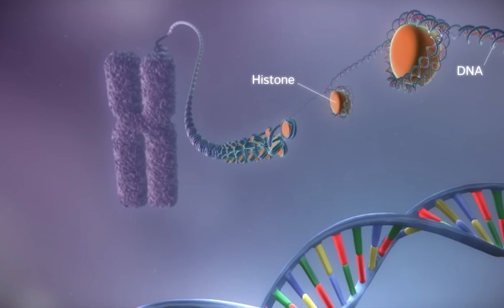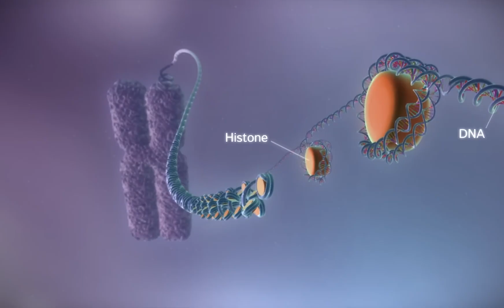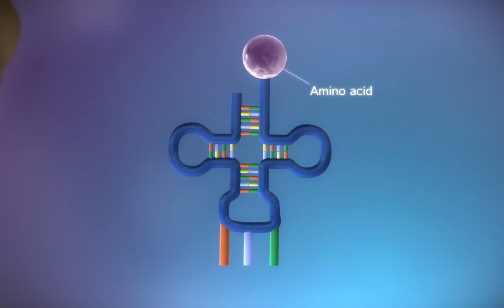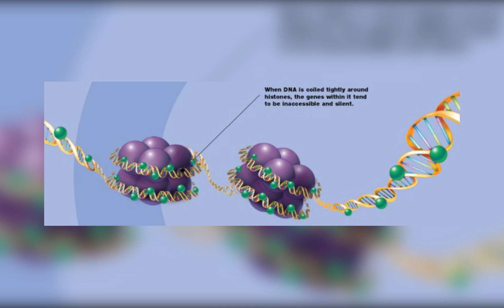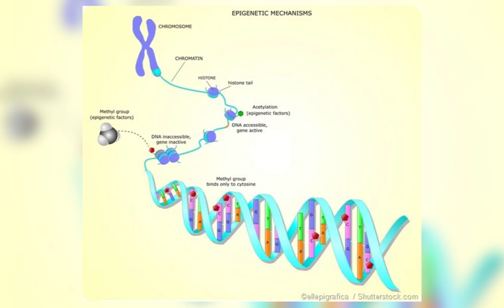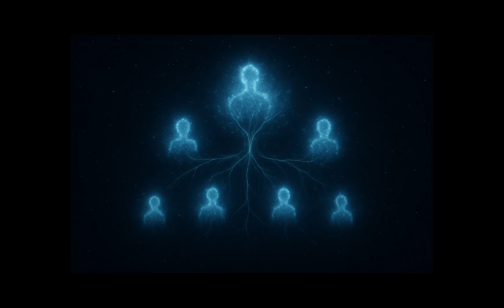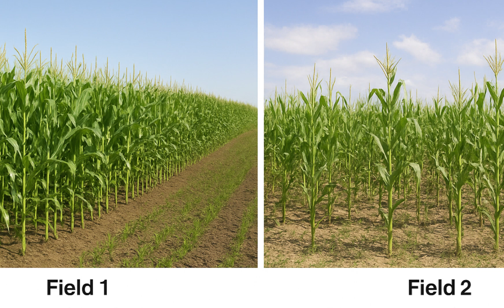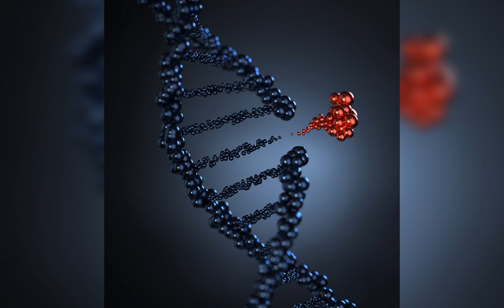Genetics, DNA, and the Myth of Genetic Determinism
This one was requested by you guys - Genetics, DNA, and the Myth of Genetic Determinism. People love to say “it’s in your DNA,” as if your genes decide everything about you. But that’s not really how genetics works. In this video, we’ll break down what DNA actually is, how genes influence traits, and why the myth of genetic determinism gets it wrong. You’ll learn about epigenetics, how environment and lifestyle shape the way genes are expressed, and why your future isn’t set in stone just because of your DNA. Let me know if you guys believe in genetic determinism.